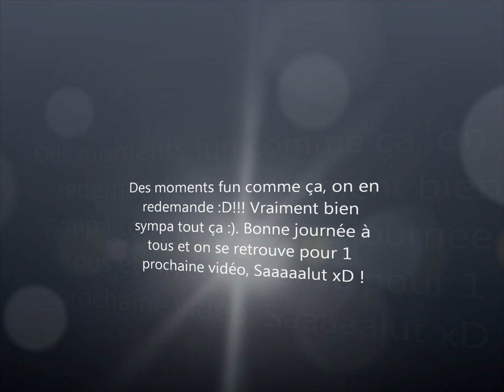Lorsque je joue à Call Of Duty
1 ami me film lorsque je joue en ligne avec un pote :). On peut "admirer" la tete que je tire lorsque je suis concentré mais bon, on ne se rend pas toujours compte de notre tete quand on se concentre ahah :D!